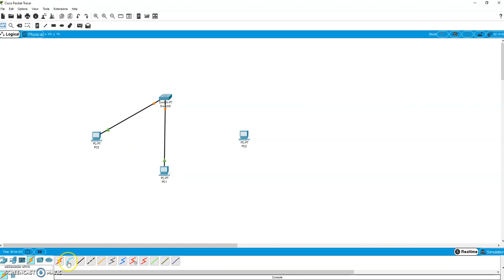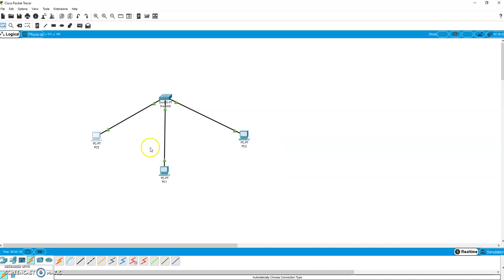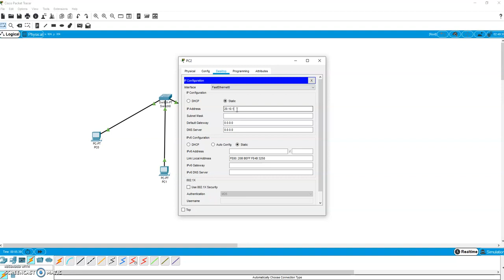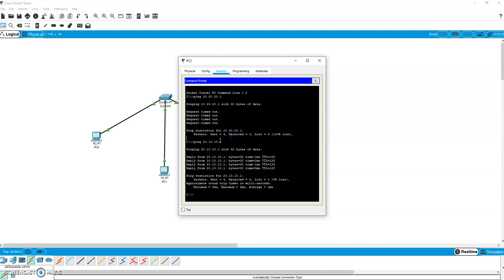Simple LAN configuration in Cisco packet tracer